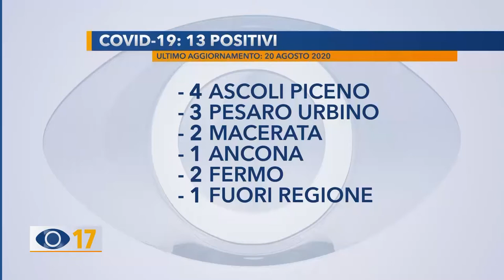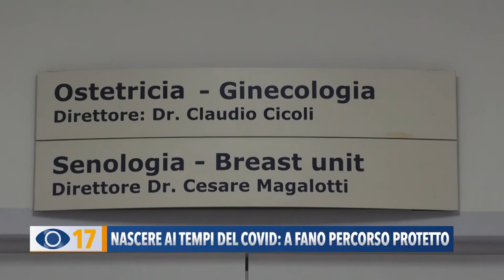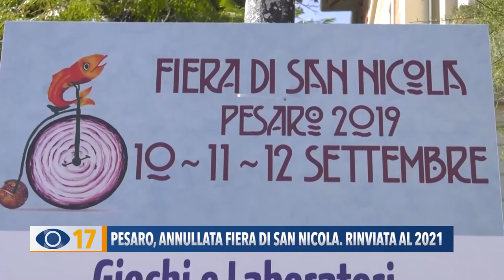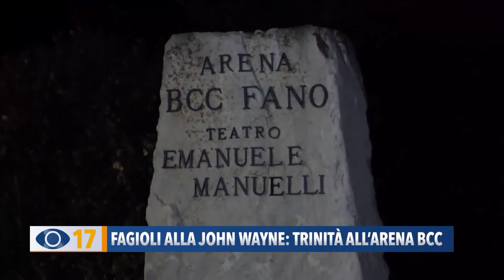Occhio alla NOTIZIA 20 agosto 2020